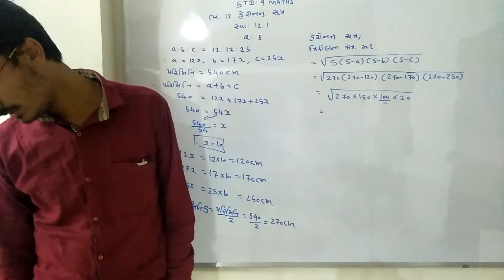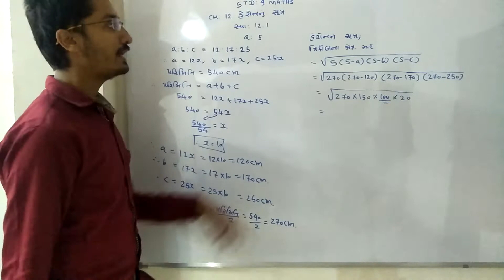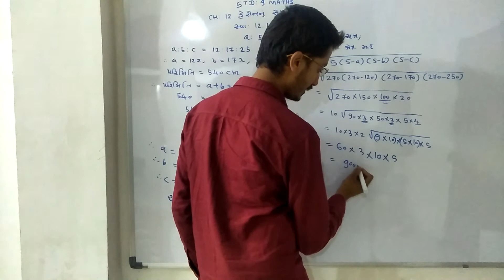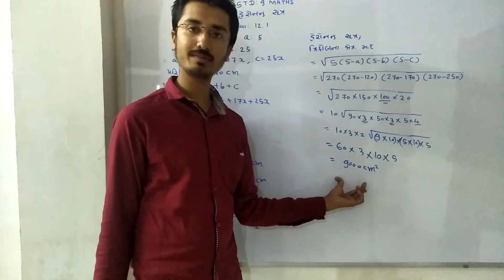Std 9 maths ch 12 herons formula HeronNu Sutr exercise 12.1 Q.5 Question number 4 NCERT GSEB GUJARAT